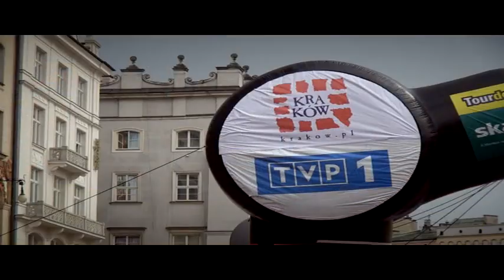7^ Tappa - Giro di Polonia 2012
Il gran finale di Cracovia e il trionfo di Moreno Moser